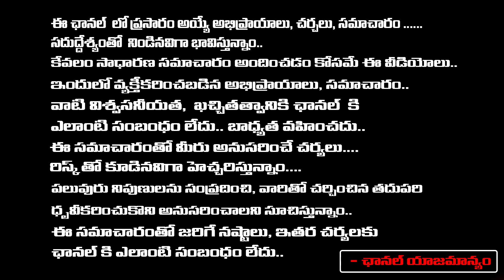సీఎంగా పవన్ కళ్యాణ్ బీజేపీ వ్యూహం చంద్రబాబు రియాక్షన్ ఇదే | Pawan Kalyan Shocking Comments On BJP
సీఎంగా పవన్ కళ్యాణ్ బీజేపీ వ్యూహం చంద్రబాబు రియాక్షన్ ఇదే | Pawan Kalyan Shocking Comments On BJP | RED TV TELUGU